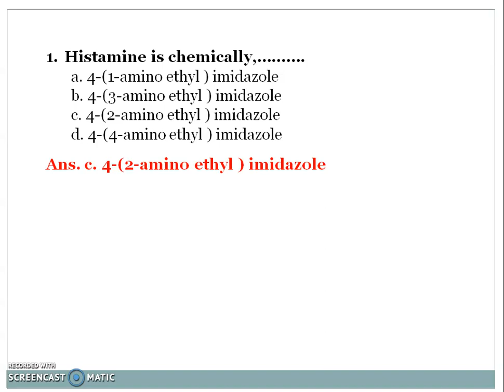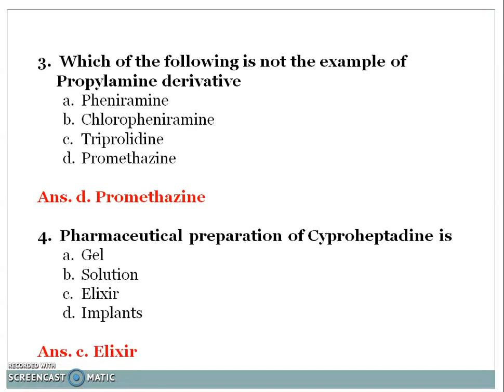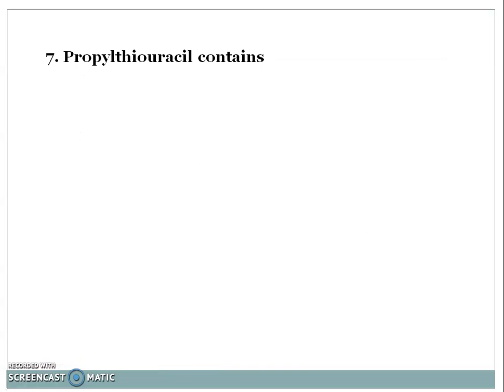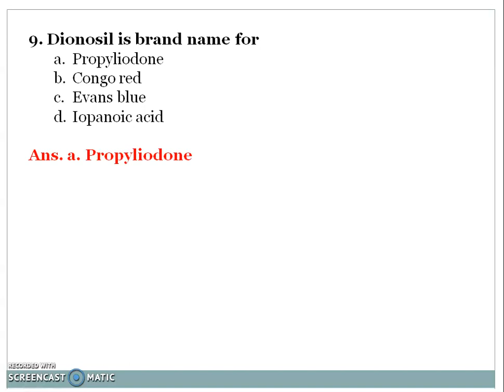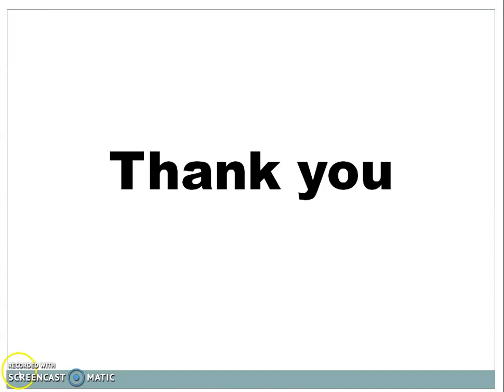Pharmaceutical Chemistry-II : MCQ PC-II